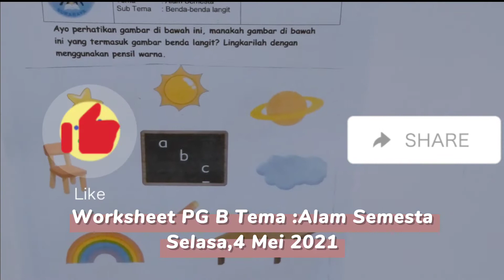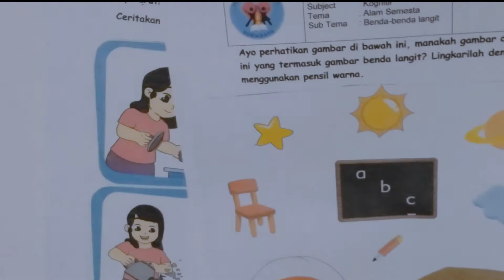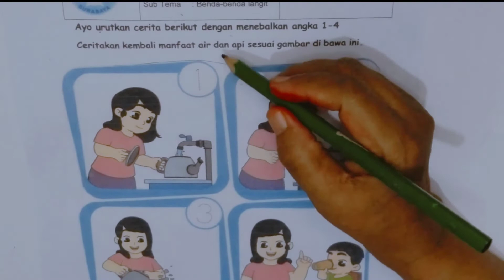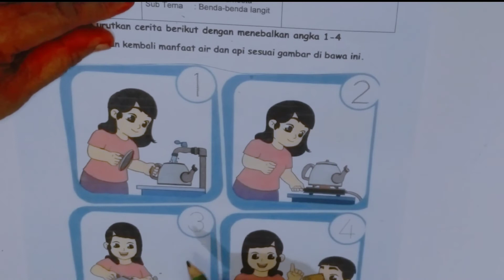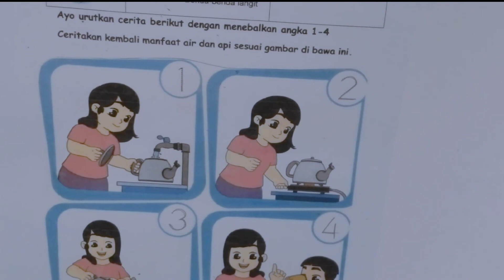Sub Tema : Benda Langit ⭐🌈🪐☀☁🌜 || Tuesday || Worksheet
Kegiatan belajar hari ini melatih kognitif, motorik halus dan bahasa pada anak.